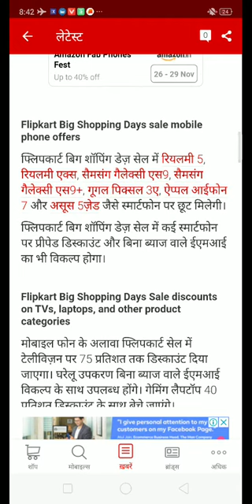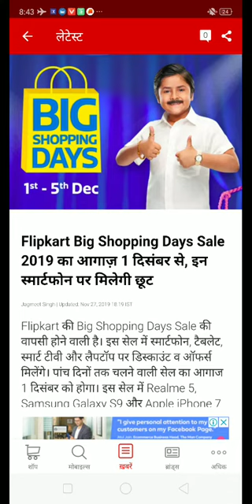flipkart big shopping days sale 2019